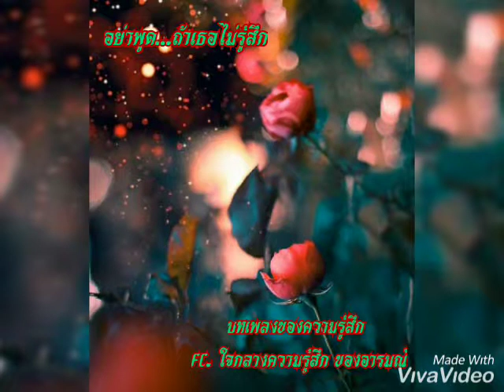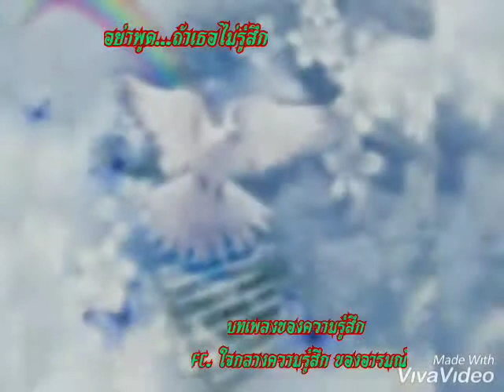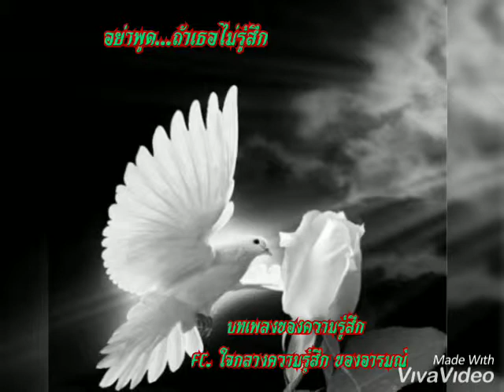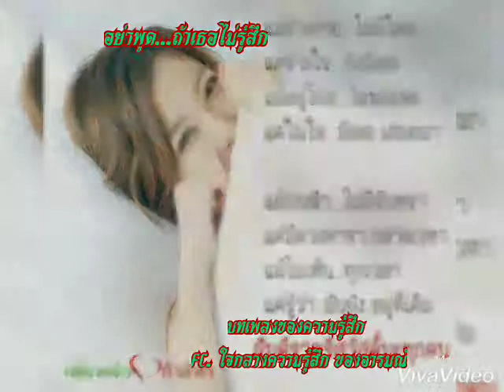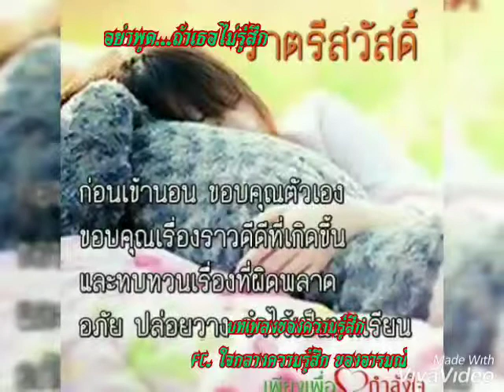อย่าพูด...ถ้าเธอไม่รู้สึก